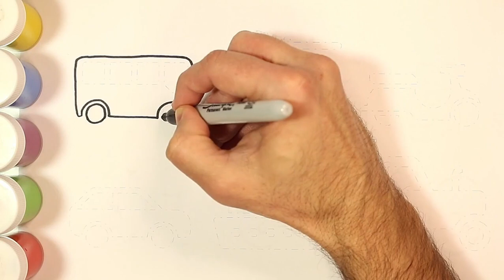Color and Learn VEHICLES | Drawing, Painting & Coloring for Kids & Toddlers | Join me Drawing